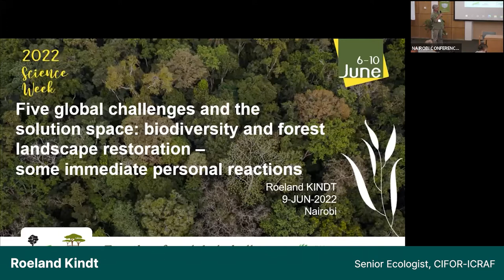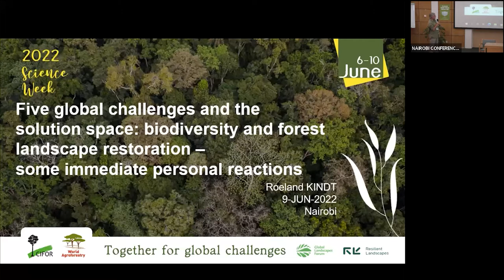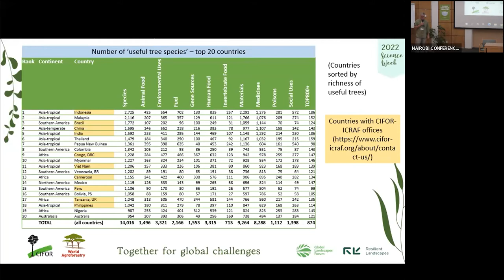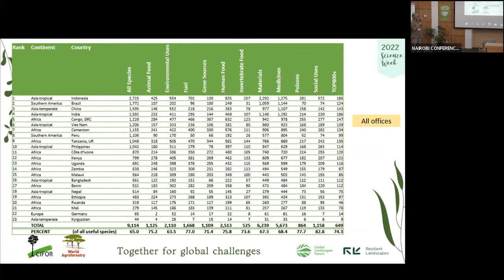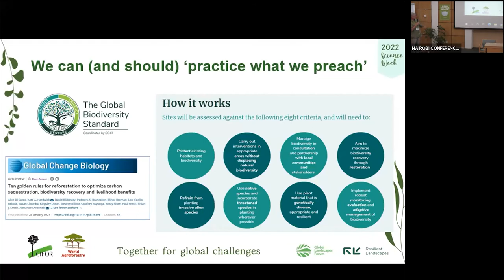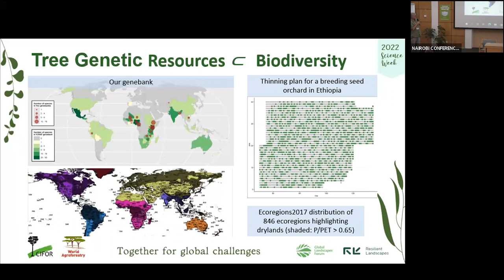Science Week - Roeland Kindt - Five global challenges and the solution space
Five global challenges and the solution space:
 biodiversity and forest landscape restoration -
some immediate personal reactions

The 2022 CIFOR-ICRAF Science Week Annual Meeting (SW2022 in short) took place during the week of 6-10 June 2022 as a hybrid meeting, connecting 500+ scientists across the world. The event was jointly run with staff gathered in hubs in Nairobi, Kenya and Bogor, Indonesia supplemented as well as connecting remotely across the 30 or so countries where CIFOR-ICRAF has offices and worldwide to our scientific staff connecting via Zoom.

In this presentation, lead scientist Roeland Kindt discusses one of CIFOR-ICRAF’s most successful tools/innovations: The Agroforestry Species Switchboard with its ‘top-800+’ prioritized list of species for planting in the tropics and subtropics. The presentation was an occasion to brainstorm on current data gaps and best usage of the tool.